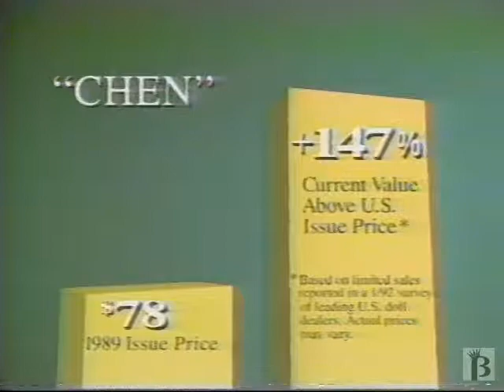Patricia Baby Commercial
Patricia Baby Commercial 1992